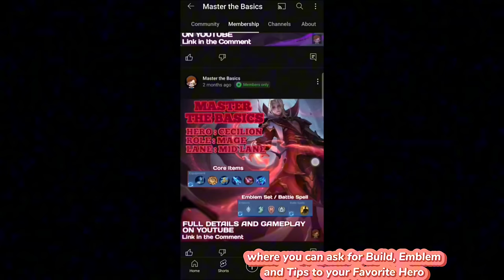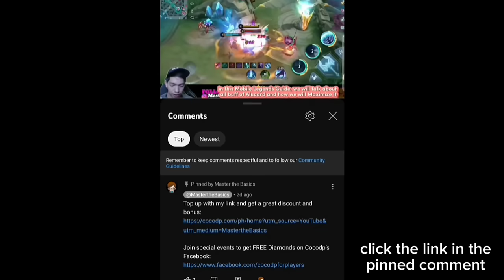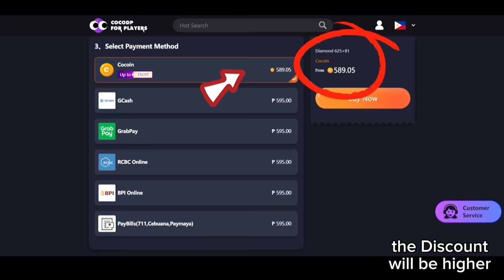Abuse this Buff before they Nerf it | Barats Gameplay | MLBB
This Master The Basics Mobile Legends Guide is about Barats and why he will Back in META. I will also discuss everything you need to know about Barats and the right and wrong decisions that I made to win the game.

This Barats  Gameplay includes:

Barats Best Item Build
Barats Skills
Barats Tips and Tricks
Barats  Emblem
Barats Gameplay
Barats Rotation
Barats Spell
Barats Counter
Barats Combo
Barats Highlights

Master the Basics Tank
Master the Basics Barats